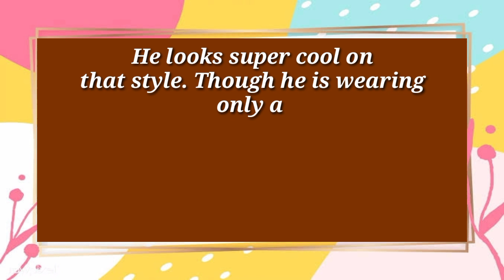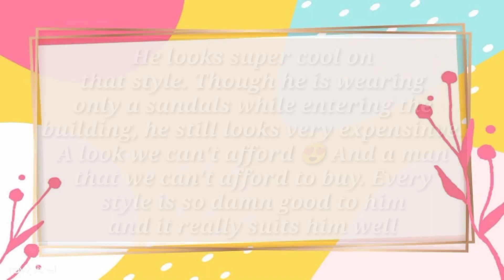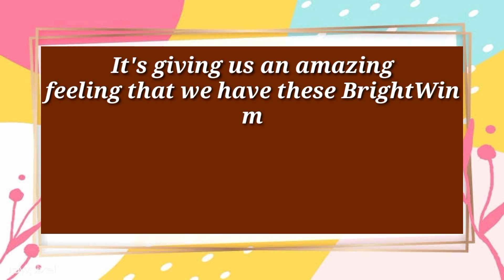BRIGHTWIN | BRIGHT LYING ON WIN'S LAP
IT'S ALWAYS SO NICE THAT WE HAVE THESE BRIGHTWIN BRIGHTVACHIRAWIT WINMETAWIN CLIPS THAT WE CAN ALWAYS LOOK BACK ANYTIME WE WANT.. ESPECIALLY THESE UNFORGETTABLE "LEAN ON " MOMENTS